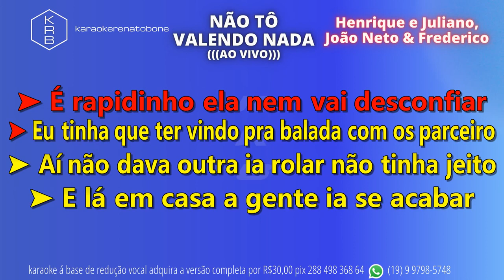NÃO TÔ VALENDO NADA HENRIQUE E JULIANO & JOÃO NETO E FREDERICO PLAYBACK DEMONSTRAÇÃO